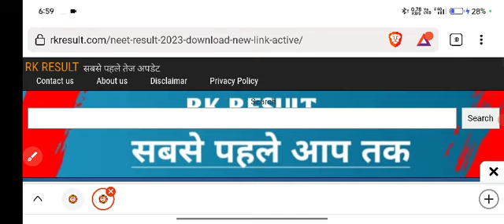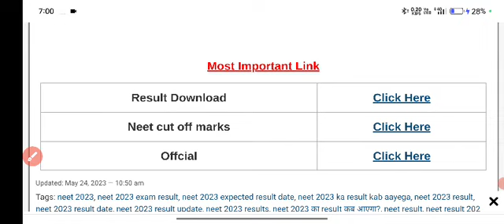Neet Ug Result 2023 |🔴LIVE देखें? neet result 2023 | neet 2023 result date | neet result kab aayega